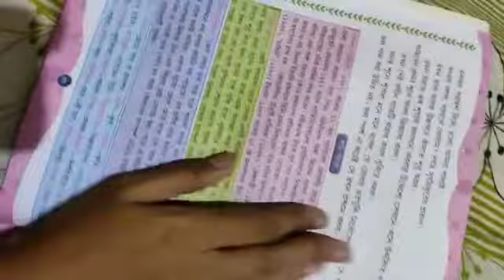Classwork, Bengali, Class 3, Date 08/07/2022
Video from warilyas03